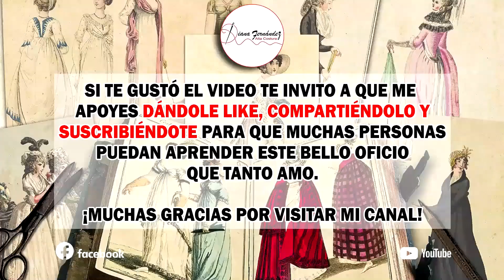CONJUNTO DE TOP Y PANTALÓN DE MUJER (PARTE 5)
En esta clase te enseño a confeccionar  y terminar el conjunto  de top y pantalón  muy bonito,  espero te guste y me acompañes hasta el final.

 Video de la parte 2 donde te enseño a cortar la tela y empezamos a confeccionar el traje.